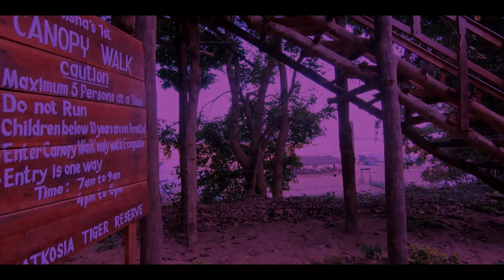Satkosia To Ranchi || Day-06 || Odisha Ride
Day-06  Odisha Ride- 2019
Satkosia Tiger Reserve to Ranchi.